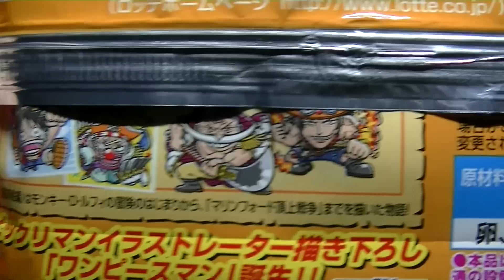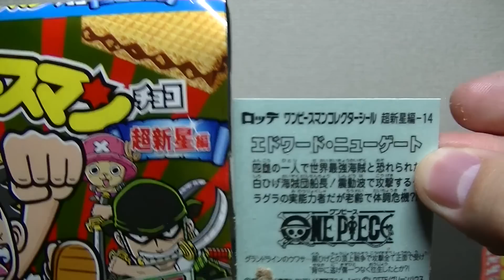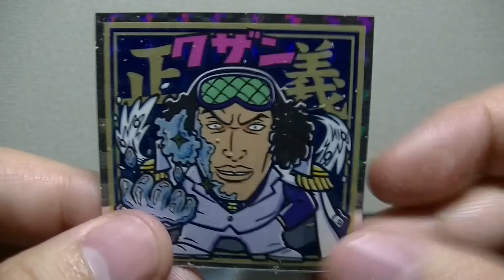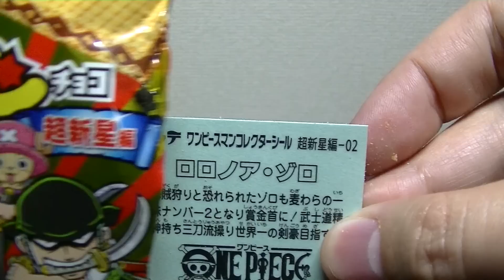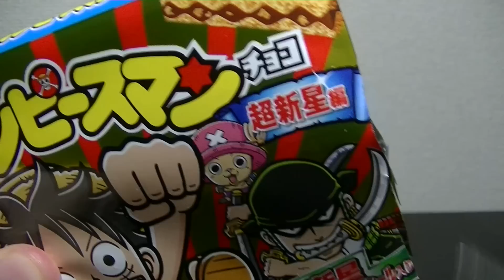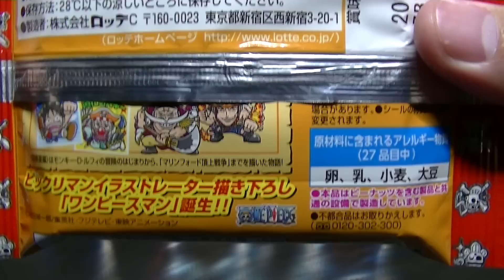開封！ワンピースマンチョコ超新星編！エースがめっちゃめちゃ欲しい！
やっと手に入れたワンピマン！超新星編を開ける！

★↓ＢＧＭはALとここからお借りしましたありがとうございます☆↓